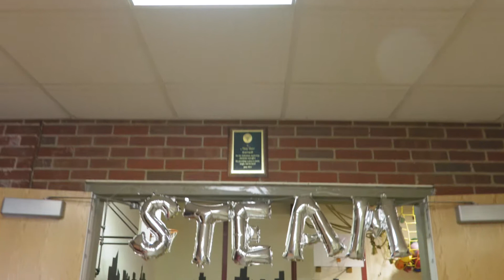STEAM Day at Meadow Drive School